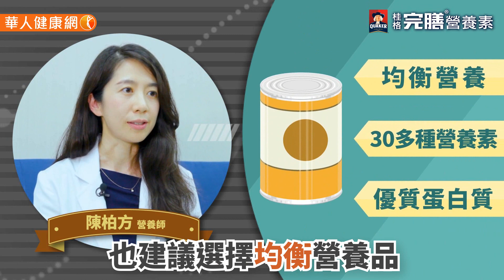【華人健康網】健康小學堂 - 走路慢、下車難，提不動？補對營養讓長輩生活好給力